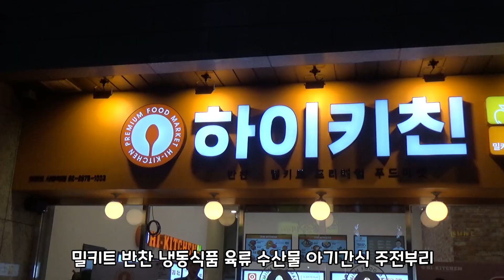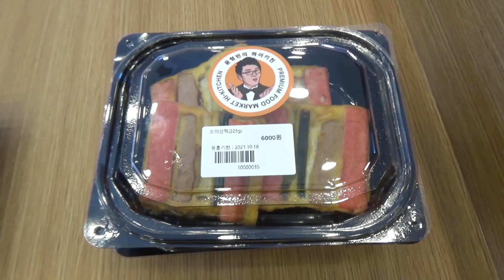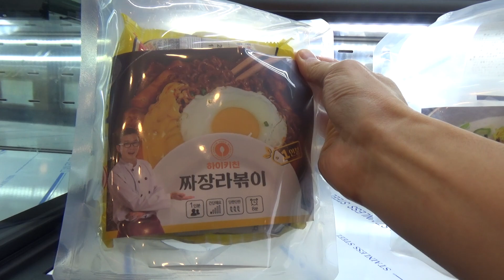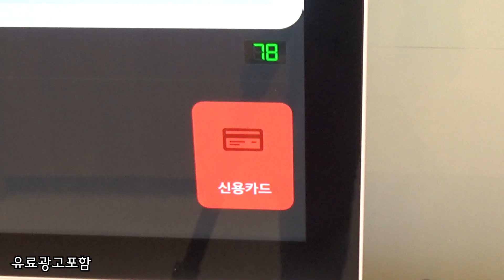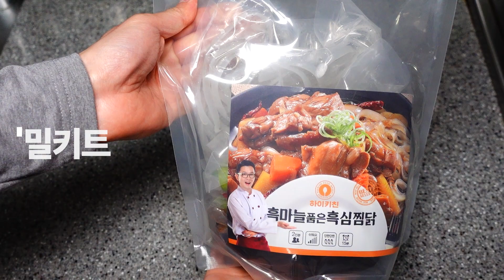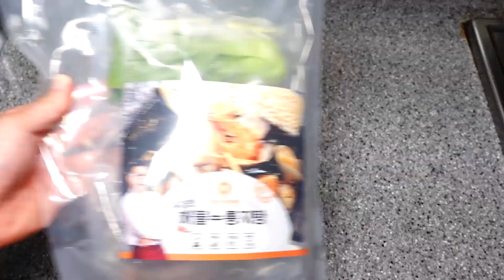영등포시장역 밀키트 윤형빈의 하이치킨 맛집 탐방 조리부터 먹방까지 리뷰 Korea Milkit Shop ミルキット 김톰슨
주소 : 서울 영등포구 국회대로50길 20 포레나 영등포 센트럴 1층
안녕하세요 오늘의 맛집 탐방은 개그맨 윤형빈님께서 직접 운영하는 밀키트 전문점 하이키친 영등포시장역점 입니다 간편하게 조리해서 먹을 수 있는 다양한 종류의 밀키트가 많이 있었고요. 반찬, 냉동식품, 수산물, 육류, 아기간식, 주전부리등 다양한 메뉴가 있었습니다. 밀키트를 구매하면서 밑반찬도 같이 구매할 수 있어서 매우 편리했습니다 자세한 내용은 영상을 통해서 확인해보세요 맛집 탐방 김톰슨 좋아요 구독 감사합니다

- 후원 -
계좌 : 카카오뱅크 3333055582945 홍종오